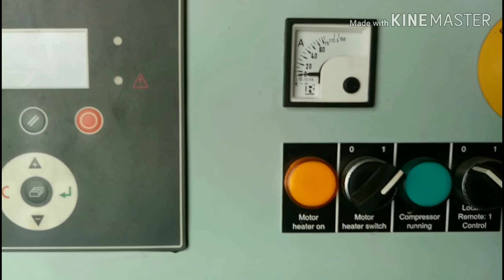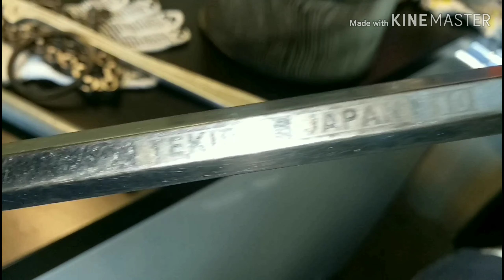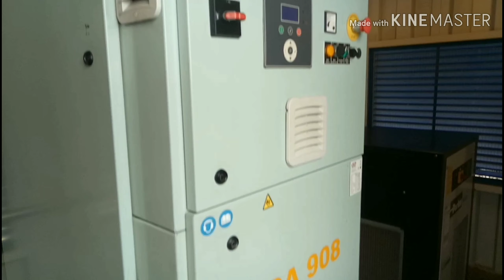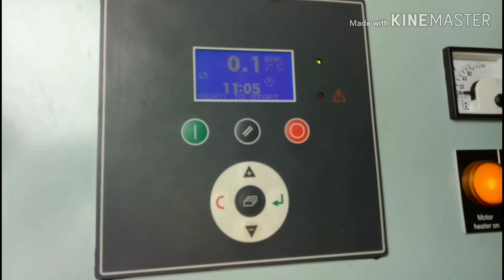Perbaikan Kompresor Udara (Alarm Oil, Filter Oil dan Belt)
Hai sahabat YouTubers..
Dalam video saya kali ini, saya ingin membagikan bagaimana langkah/tahapan perbaikan pada mesin compressor Gardner Denver type Srew WD 44-7.5 EANA.
Di sini saya ingin menyampaikan bagaimana cara perbaikan pada mesin compressor ini dengan alarm oil change dan filter oil change serta bagaimana cara mengganti belt pulley nya.
Langkah pertama pastikan peralatan dalam keadaan off setelah itu pastikan setiap Valve dalam kondisi closed/tertutup.
Selanjutnya buka cover compressor dan turunkan belt tightener guna untuk  kita melakukan pengecekan pada belt pulley.
Untuk tahapan selanjutnya pelepasan oil filter dengan menggunakan kunci filter rantai.
Buka plug pengisian oli baru dengan menggunakan kunci L10 .
Untuk tahapan selanjutnya buka/open Valve drain guna membuang oli lama.
Ganti belt pulley yang lama dengan belt pulley yang baru.
Lakukan flushing (pembersihan oli lama dengan oli baru).
Isi oli sampai level yang telah di tentukan yaitu antara merah dan putih.
Tutup kembali plug pengisian oli.
Pasang dan kencangkan filter oli menggunakan kunci filter rantai.
Tutup cover dan open kembali semua Valve.
Untuk tahapan terakhir reset alarm yang timbul.
Compressor sudah siap untuk digunakan kembali.